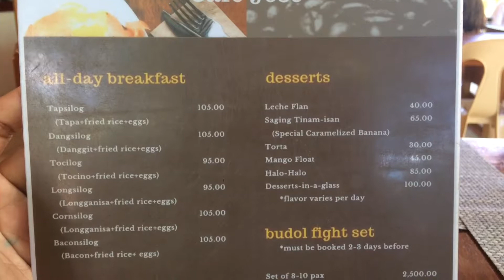Newest Food Joint in Camogao, Enrique , Villanueva, Siquijor